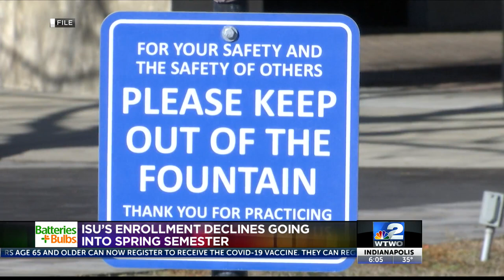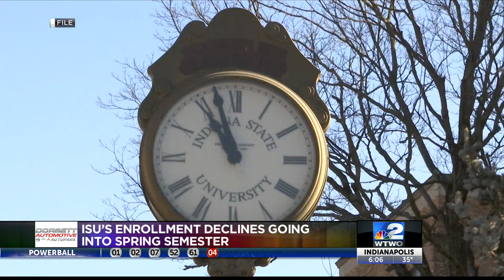What has led to Indiana State University's enrollment decrease